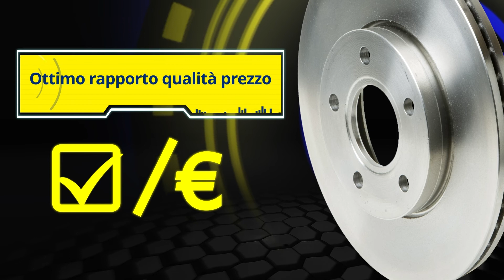Dischi freno | Ricambi auto